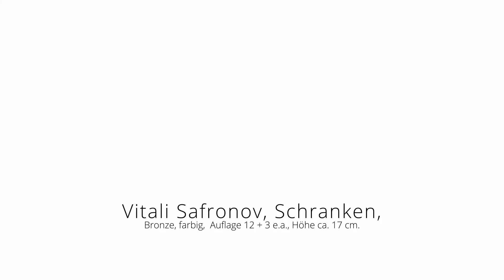ARTHUS Galerie Kunstwerk Vitali Safronov, Schranken, besprochen durch Dr. Friedhelm Häring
Sprachlich hervorragend bespricht der Kunsthistoriker Dr. Friedhelm Häring die kleine bildhauerische Figur von Vitali Safronov in der ARTHUS Galerie in Zell. Das Kunstwerk ist eine Bronze mit einer Auflage von 12 Exemplaren und ist ca. 17 cm hoch.